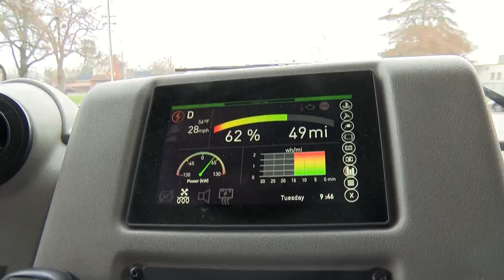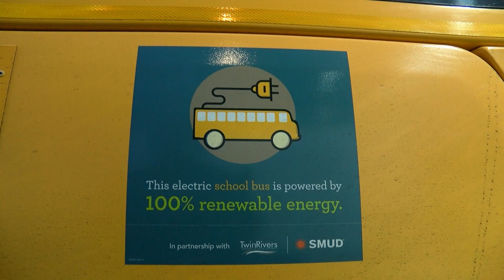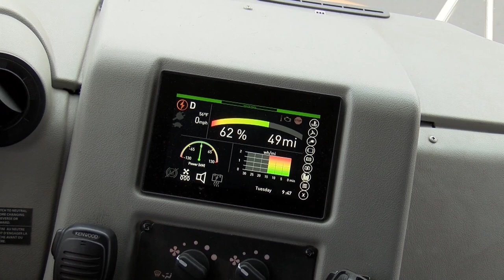Inside California Education: Charged – America’s Largest Electric School Bus Fleet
Hop aboard an electric school bus in Sacramento.